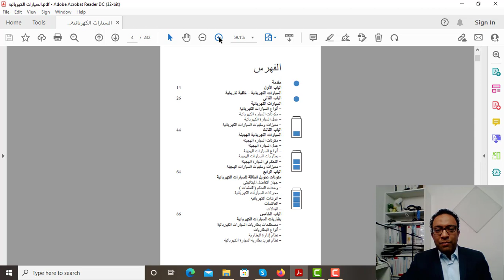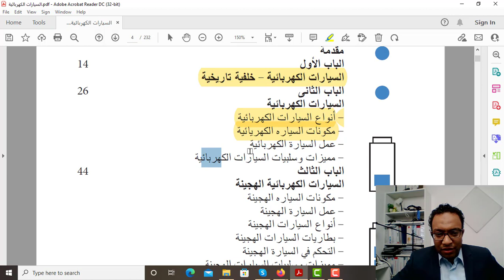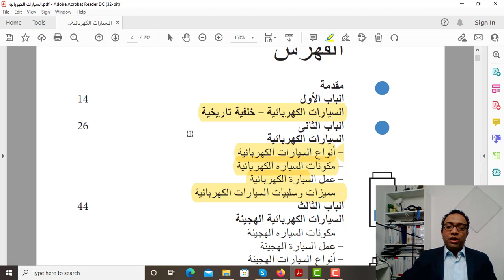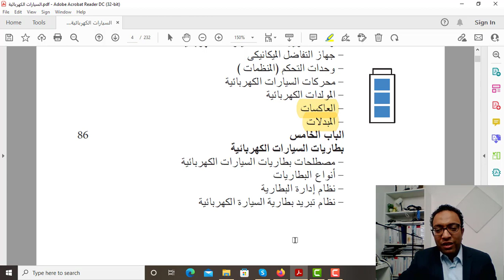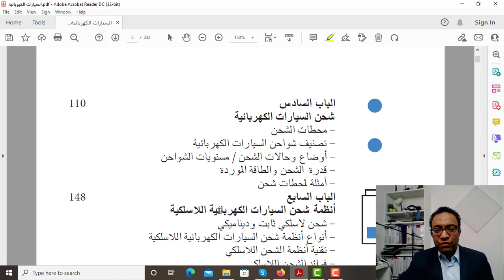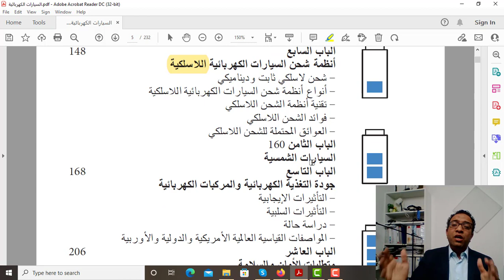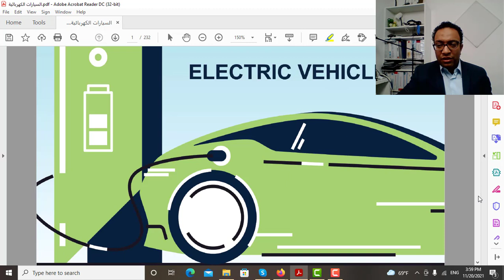السيارات الكهربائية Electric Vehicles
في هذا الفيديو سنكتشف كيف تُحدث السيارات الكهربائية ثورة في عالم النقل
  سنأخذك في رحلة لاستكشاف أحدث التطورات التكنولوجية في مجال السيارات الكهربائية (EV) وكيف تساهم في تقليل الانبعاثات وحماية البيئة.😍♥️
 سواء كنت شغوفًا بالتكنولوجيا أو تبحث عن سيارة المستقبل، ستجد هنا كل ما تحتاج إلى معرفته عن عالم السيارات الكهربائية. 🚗🔌
استعد لتجربة نقلة نوعية في القيادة.✅🤩